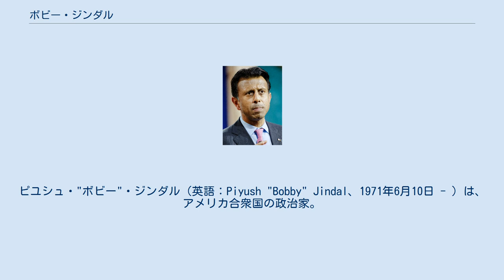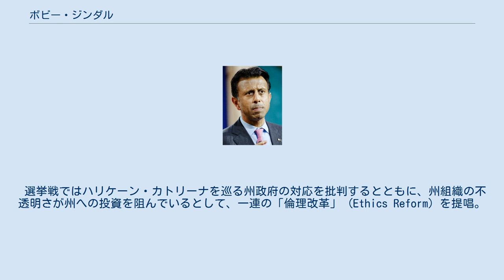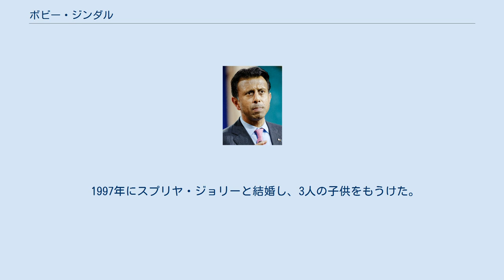ボビー・ジンダル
ピユシュ・"ボビー"・ジンダル（英語：Piyush "Bobby" Jindal、1971年6月10日 - ）は、アメリカ合衆国の政治家。
第55代ルイジアナ州知事。
 インド系としては史上2人目の連邦議会議員を経て、2008年に歴代最年少の36歳でルイジアナ州知事となった。
インド系としては史上初で、アジア系としてはハワイ州知事を務めたジョージ・アリヨシ（日系）、ベン・カエタノ（フィリピン系）、ワシントン州知事を務めたゲイリー・ロック（中華系）に続いて4人目の州知事となった。
 1971年6月10日にルイジアナ州バトンルージュで、パンジャーブ州から移民して間も無い両親の間に誕生した。
父はエンジニア、母は州立大学で物理学を学ぶ大学院生であった。
4歳の時、人気TVシリーズ「ブラディー・バンチ」のキャラクターに因んで「ボビー」という愛称を名乗り、以来通称として定着している。
ヒンドゥー教徒であったが、高校生でカトリックに改宗しており、今でも毎週教会に行くほど信仰は厚い 。
 ブラウン大学を生物学と公共政策で優等の学位を得て卒業し、ローズ奨学生としてオックスフォード大学ニューカレッジで政治学の修士号を取得し、マッキンゼー・アンド・カンパニーにヘルスケア関連のコンサルタントとして勤務した。
コンサルタントとして、同じインド人実業家であるラクシュミー・ミッタルとともに仕事をした経験もある。
 1995年にかつてインターンとして仕えていたことのあるマクレーリー下院議員（共和党）の紹介により、当時のフォスター・ルイジアナ州知事（共和党）の知遇を得、翌年州の健康病院局長に任命された。
3年の任期中に破綻状態にあった州メディケア・システムの黒字化を達成した。
その後合衆国の超党派メディケア改革委のメンバーや、ルイジアナ大学システムの総長といった職務を経て、2001年にジョージ・W・ブッシュ大統領により、連邦政府の保健社会福祉省次官補に抜擢され、2003年まで勤務した。
 2003年ルイジアナ州知事選挙に出馬するが落選した。
翌年連邦下院議員選に出馬して当選を果たした。
2006年には88パーセントの得票を得て再選した。
2007年ルイジアナ州知事選挙に立候補して得票率53.9パーセントで当選した。
翌2008年1月に第55代ルイジアナ州知事に就任した。
 選挙戦ではハリケーン・カトリーナを巡る州政府の対応を批判するとともに、州組織の不透明さが州への投資を阻んでいるとして、一連の「倫理改革」 (Ethics Reform) を提唱。
2008年2月には倫理改革の具体化として、選挙資金の是正・利益相反への対処・ロビー活動の適正化・情報公開など州政府のあらゆる面での透明化を主張し、議会への支持を訴えた。
 人工妊娠中絶や同性婚問題などにおいて、概して保守的な主張をとる社会保守派であるが、インド系というエスニシティや州改革への大胆なアプローチによって、党派を超えた支持を得ている。
同性婚や妊娠中絶に反対で、妊娠中絶に関しては、レイプや近親相姦による妊娠、母体の健康に危険がある場合でも、断固反対の立場を取る。
 2008年アメリカ合衆国大統領選挙において、保守系の人気ラジオパーソナリティーであるラッシュ・リンボーが、ジンダルを副大統領候補に擬する発言をして以降アメリカのメディアでその可能性が盛んに報じられた。
共和党の指名候補であるジョン・マケインの高齢や、保守派への受けの悪さを補うとともに、民主党候補であるバラク・オバマの対抗馬としてマイノリティへのアピールが可能である点などが指摘され、5月にはマケインが他の副大統領候補とされている人物らとともに、ジンダルをパーティーに招待して憶測を呼んだが、実現しなかった。
その後は2012年アメリカ合衆国大統領選挙の共和党候補に推す声が一部で高まったが、2008年12月にその可能性を問われたジンダルは、2011年の州知事選挙での再選を目指すことを理由に否定的な考えを示している。
 2011年の州知事選挙に再選を目指して立候補し、得票率65.8パーセントで再選された。
 2015年6月24日に2016年アメリカ合衆国大統領選挙に共和党候補として立候補することを表明した。
11月17日、大統領選挙...